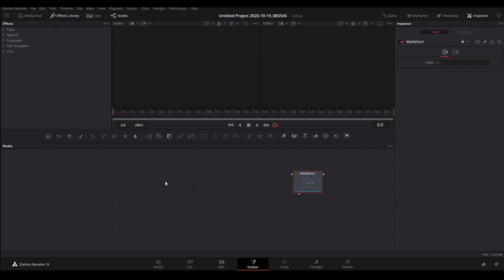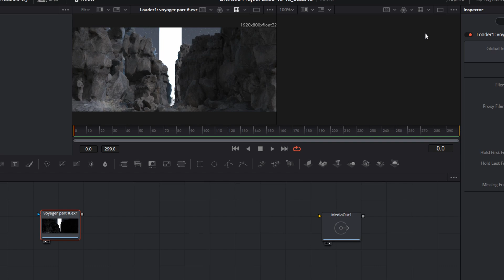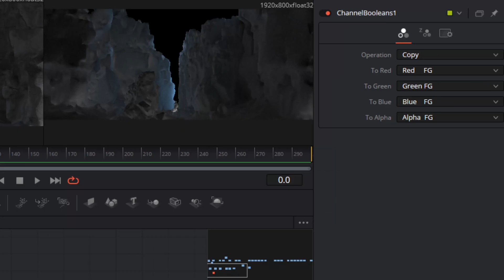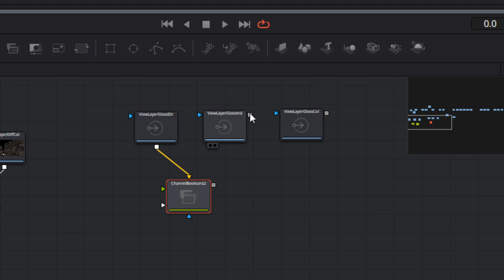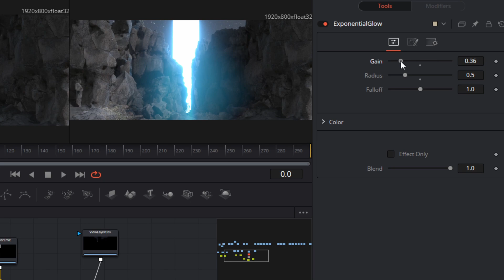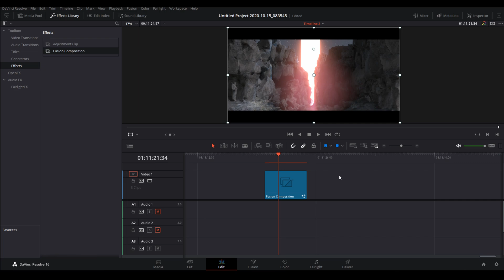Composite Blender Renders In Davinci Fusion In Under 5 Minutes (Easy)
Quick video flying through how to composite and recreate your Blender EXR render passes within Davinci Resolve Fusion!

🎙My Gear!